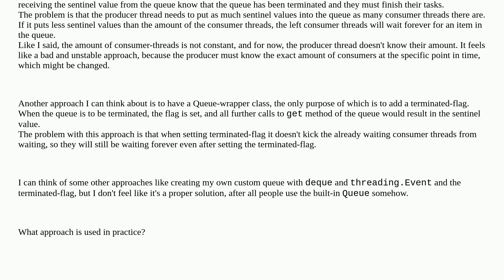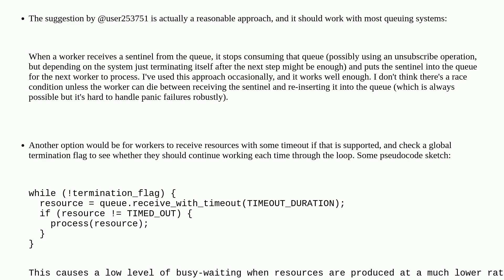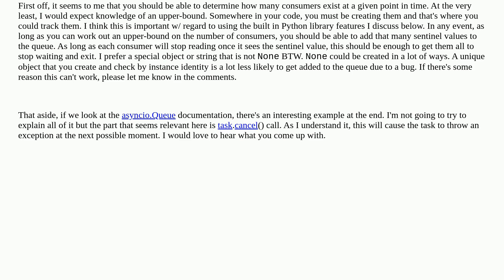Softwareengineering: How to terminate python queue and instruct all consumer-threads to finish th...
How to terminate python queue and instruct all consumer-threads to finish their tasks?

A special thanks goes out to the awesome community

  python queue multithreading